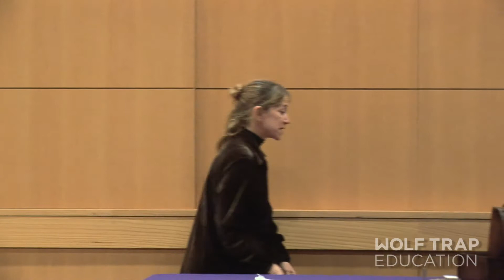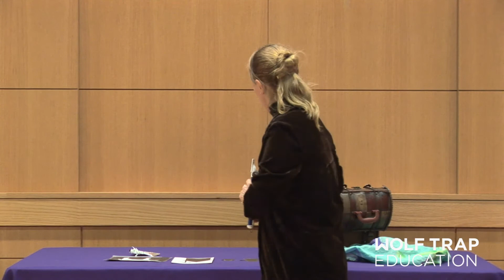Jack and the Beanstalk: Exploring the Growth Cycle and Measuring by Comparison through Dance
Video 4 of "Jack and the Beanstalk: Exploring Math and Science through Dance"